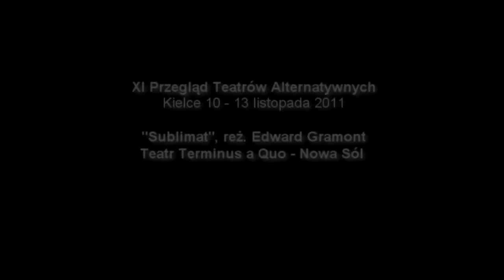XI Przeglad Teatrow Alternatywnych - Kielce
Listopad 2011. XI Przeglad Teatrow Alternatywnych - Kielce, organizator Ecce Homo